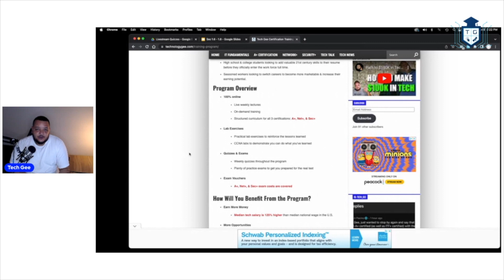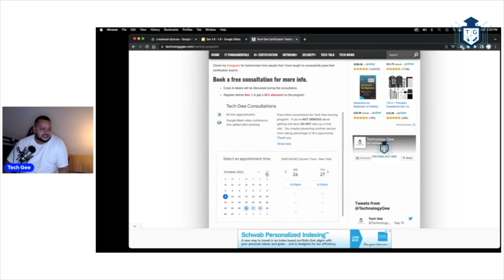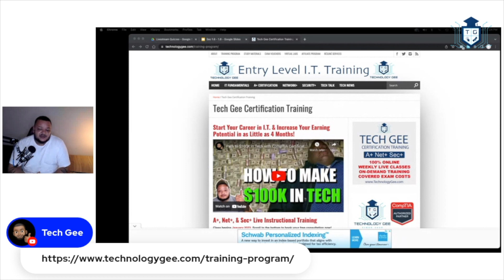CompTIA A+, Net+ & Sec+ Certification Training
Tech Gee Certification Training: CompTIA A+, Net+, & Sec+ certification training.